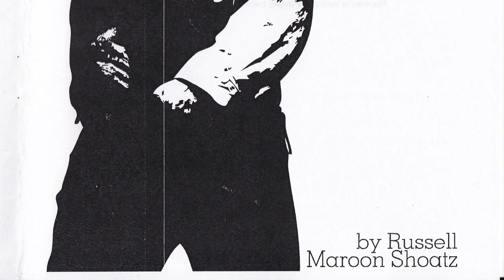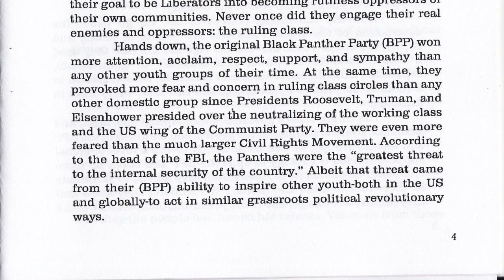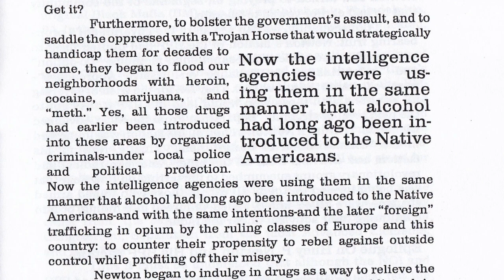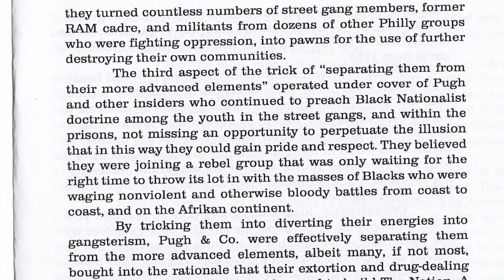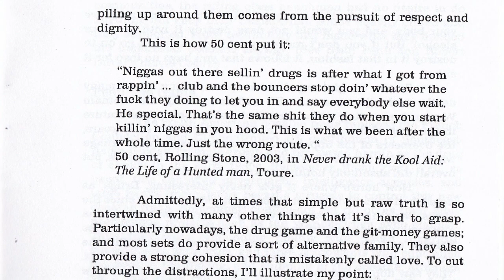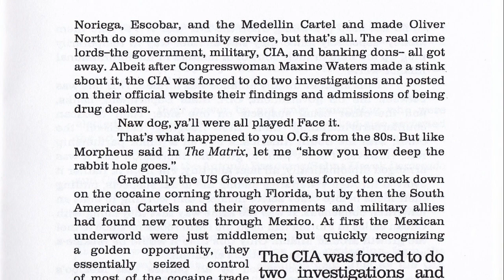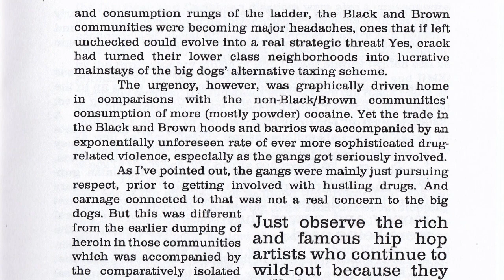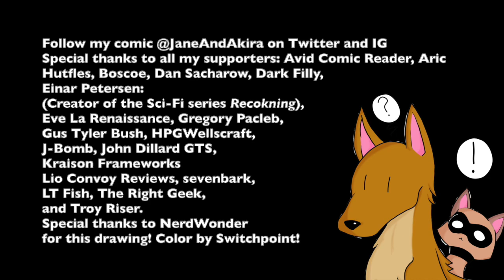Liberation or Gangsterism: Freedom or Slavery by Russell Maroon Shoatz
Please note: this is a reading from my collection of radical political propaganda. I make these readings for journalistic and historical purposes. I do not endorse the contents of this pamphlet.